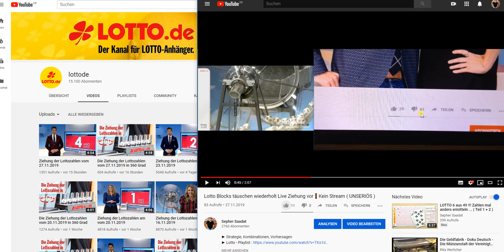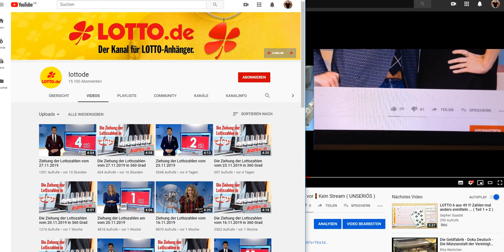Lotto 6 aus 49 !!! Internet Filter - Live Stream werden seit Jahren gelöscht